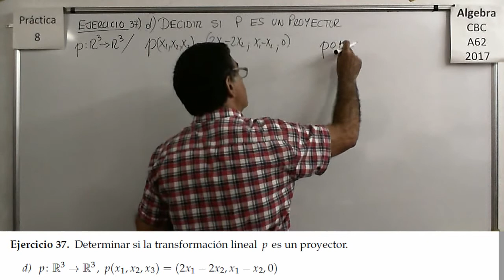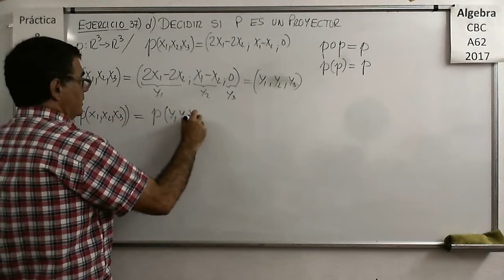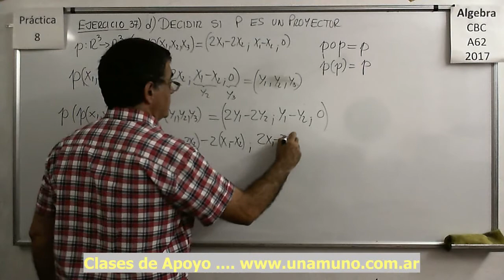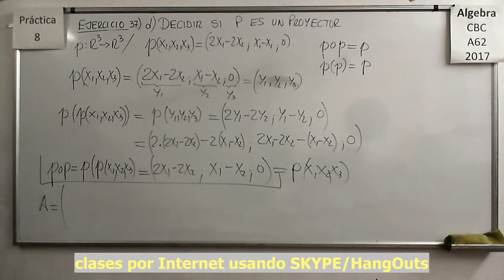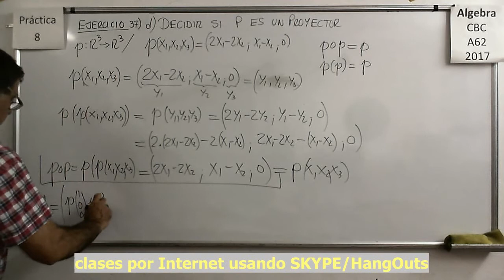Álgebra CBC A-62 Práctica 8 – Ejercicio 37 d)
Hallar la imagen del cuadrado unitario de R3 sometido a una transformación y cálculo del volúmen del nuevo cuerpo obtenido.

Hallar la imagen del cuadrado unitario de R3 sometido a una transformación y cálculo del volúmen del nuevo cuerpo obtenido. Producto mixto de vectores.